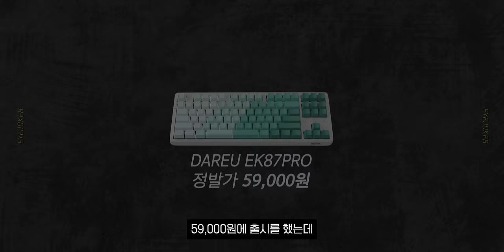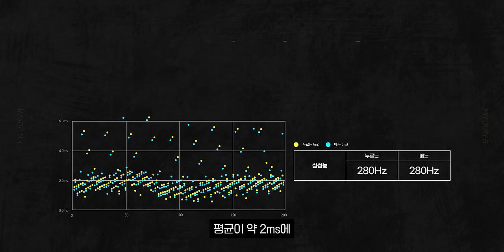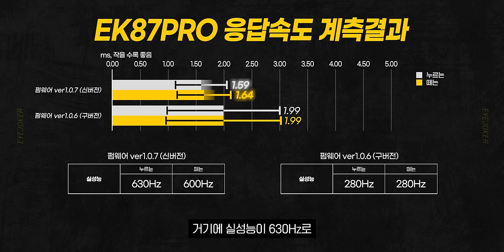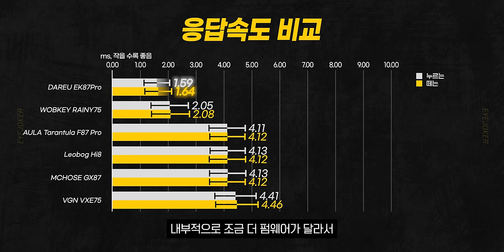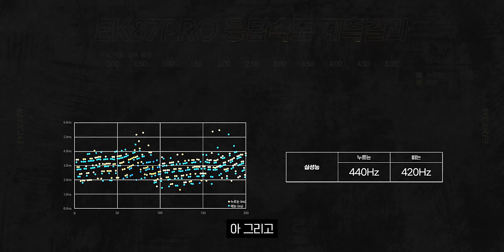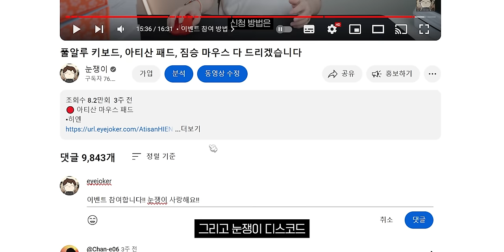5만원 대 가성비 키보드.. 독거미를 잡을 수 있을까?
✨ 눈쟁이 X 다얼유 구독자 증정 이벤트! ✨
✅참여 기간 : 8/8(목) ~ 8/15(목) PM11:59까지

✅댓글로 디스코드 아이디 입력

서버 접속 후 " ︱🎶︱이벤트 " 채널 으로 이동하여 이벤트 참여하시면 됩니다.

📢 다얼유 EK87PRO 출시 이벤트 연장 📢

기간 : ~8/12(월) 까지  * 포토리뷰 작성시 3,000P 지급
 수량 품절 시 조기종료 될 수 있습니다.

▶ 스펙
제품명 : DAREU EK87PRO
가격 : 59,000원

🎬타임라인
0:00 인트로
0:15 오프닝
0:40 제품 소개
1:58 제품 개봉 (키캡)
4:33 제품 분해
5:32 스위치
6:05 DAREU EK87PRO 측각 타건
6:19 DAREU EK87PRO 정각 타건
6:27 AULA Tarantula F87 PRO 황축 타건
6:33 AULA Tarantula F87 황축 타건
6:40 AULA Tarantula F87 PRO 회목축 타건
6:47 F87 Pro
7:31 스테빌라이저
8:04 성능
11:17 저소음스위치 출시예정
11:39 구독자 이벤트 안내
12:46 마무리